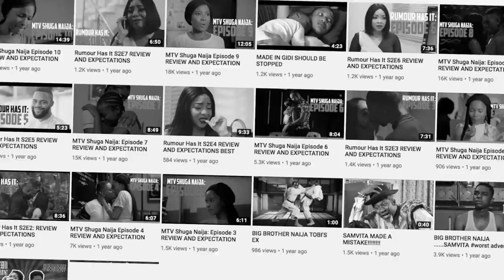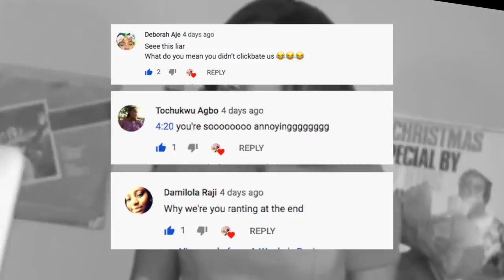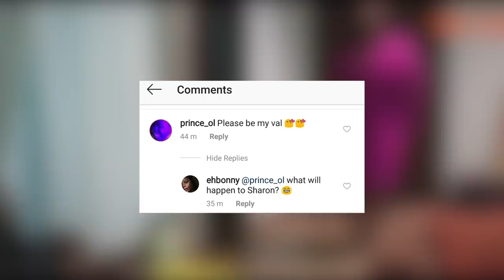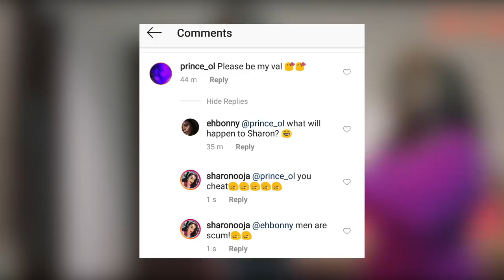Skinny Girl in Transit Season 6 Episode 2 Expectations